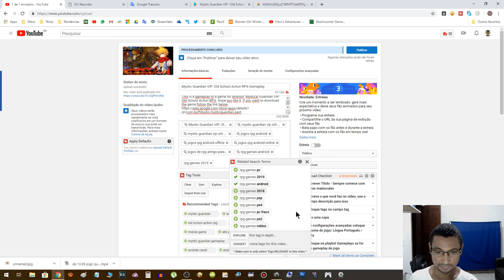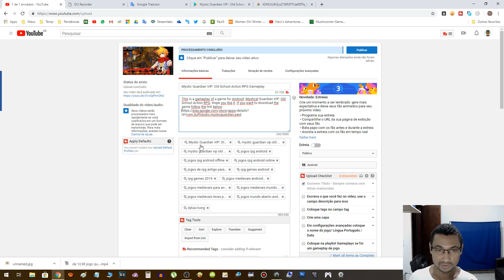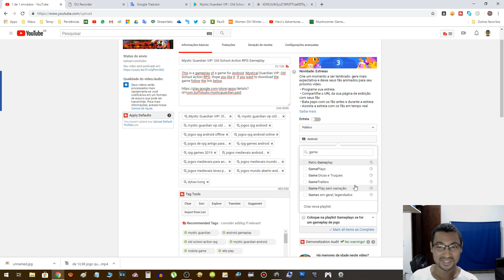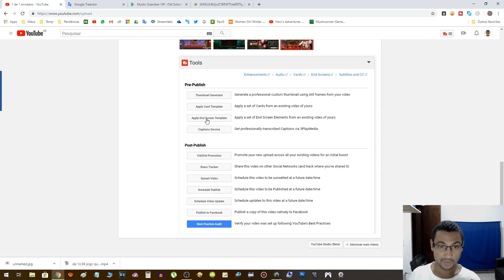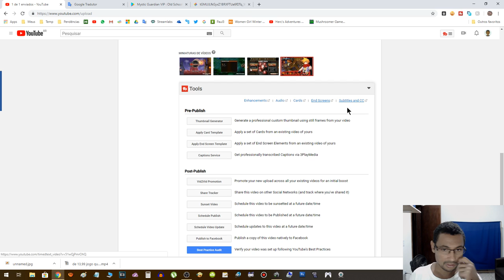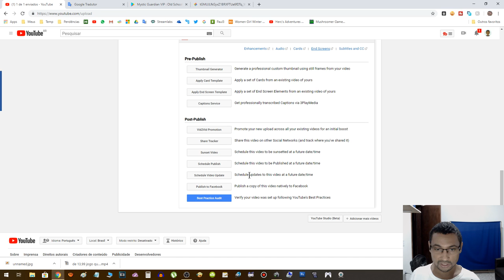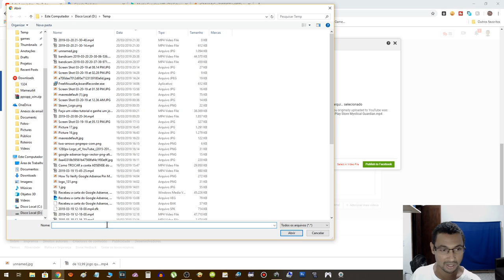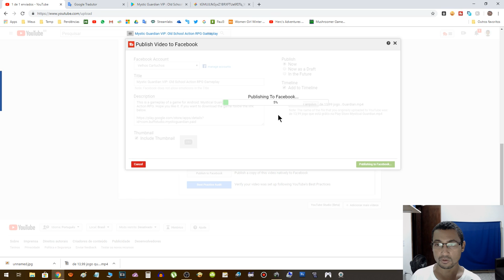Ferramenta SEO para YouTube, CONHEÇA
Neste vídeo eu mostro um pouco de uma ferramenta SEO muito conhecida por quem produz vídeos para o YouTube. Trata-se do TubeBuddy. Com ela você vai aumentar a sua produtividade durante o upload do seu vídeo. Para mais informações e se cadastrar para utilizar a ferramenta segue o link logo abaixo.